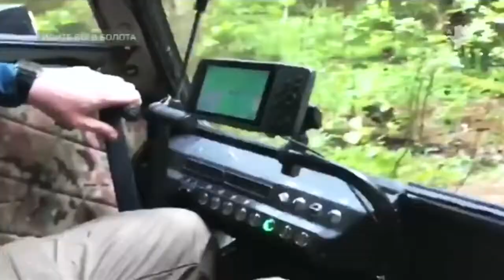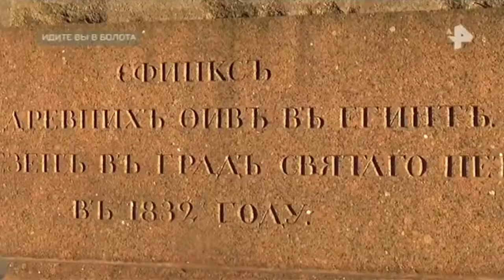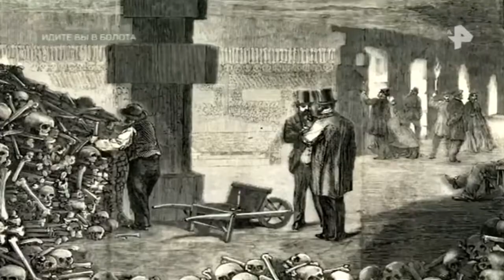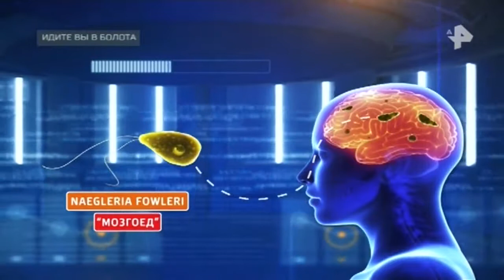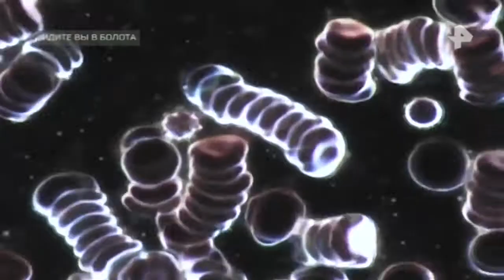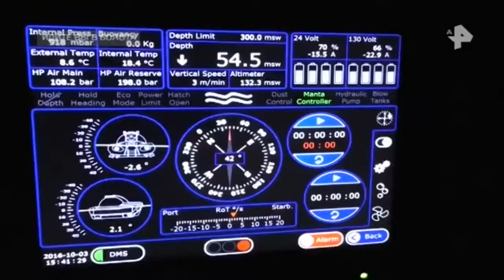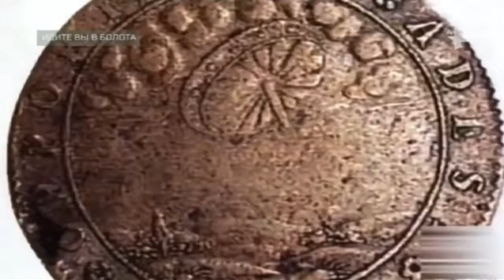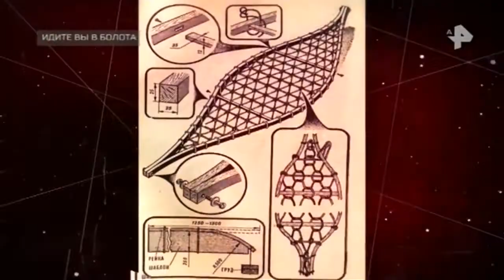Тайны Чапман. Выпуск от 21.06.2018. Идите Вы в болота